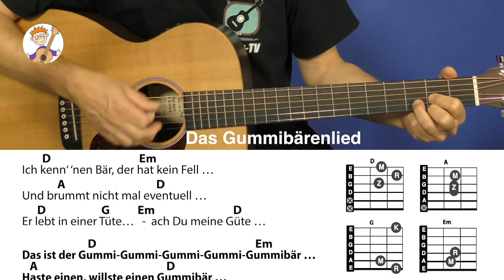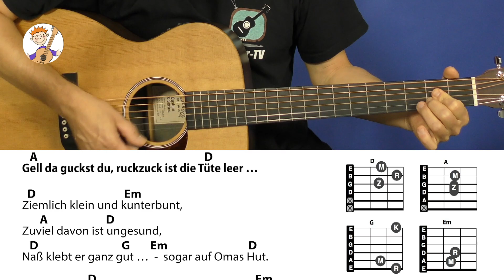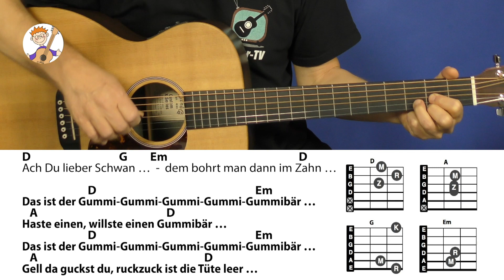Das Gummibärenlied, Kinderlied mit 4 Akkorden+Text für Gitarre